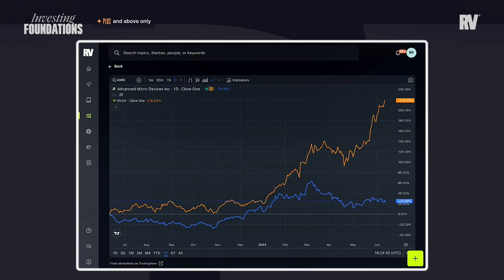Why AMD Can Outpace Nvidia Through 2030 | Beth Kindig on RealVision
In this insightful video, I/O Fund Lead Tech Analyst Beth Kindig discusses why AMD has the potential to outpace Nvidia through 2030. As AMD strengthens its position in AI and GPU markets, Beth explores the strategic advantages, technology advancements, and market dynamics that could give AMD the upper hand in the coming years. She breaks down how AMD is positioning itself for long-term growth and why investors should pay attention.

Tune in for expert analysis from Beth Kindig on AMD's future and how it could reshape the tech landscape.